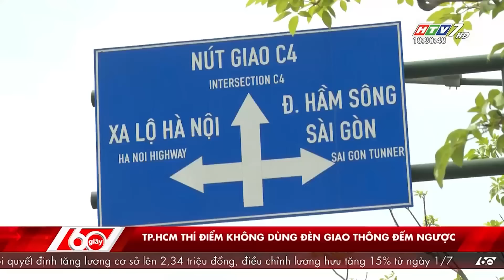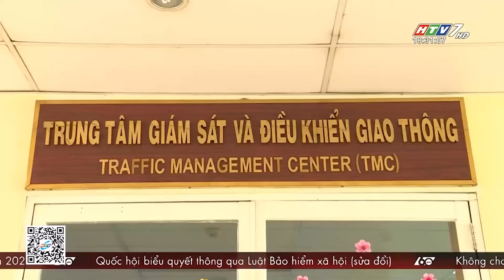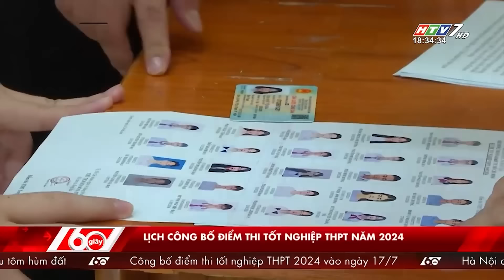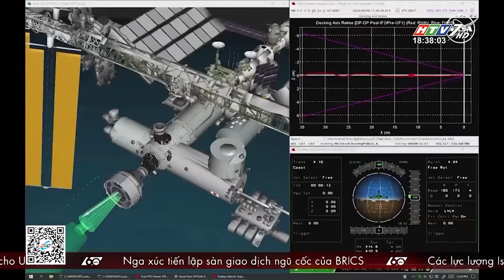60 Giây Chiều - Ngày 29/06/2024 - HTV Tin Tức Mới Nhất 2024